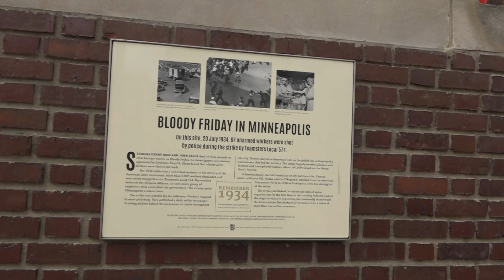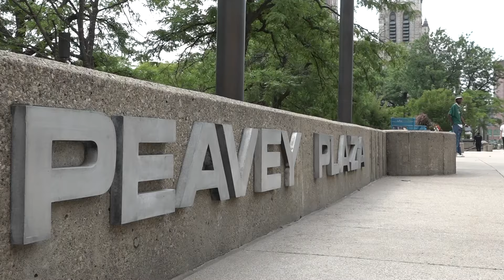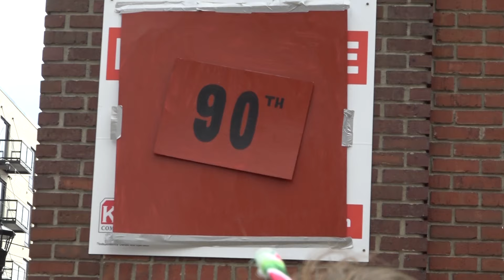The complicated history behind Aquatennial celebrations in Minneapolis